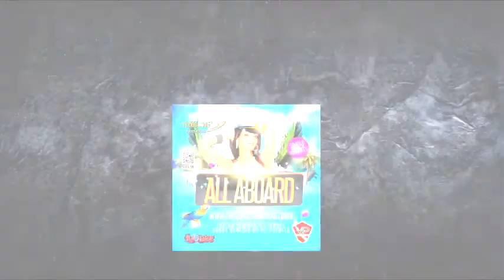All Aboard - Roll Up De Tassa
All Aboard remixed by Vp Premier & Jumbee